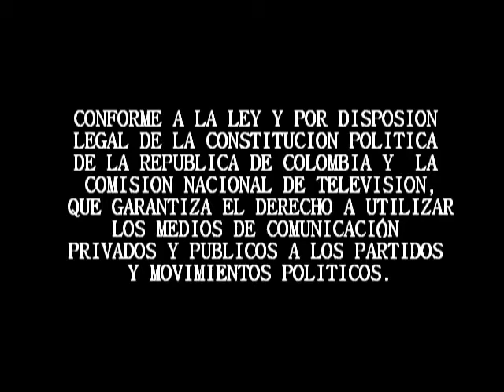Partidos Politicos Partido de la U 1 29Sep11